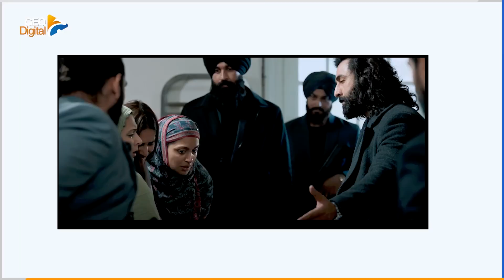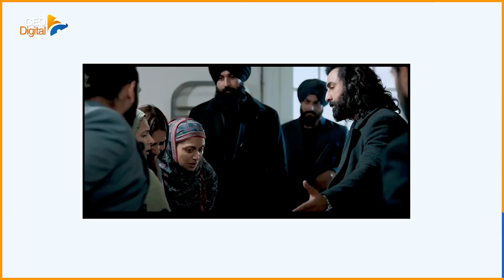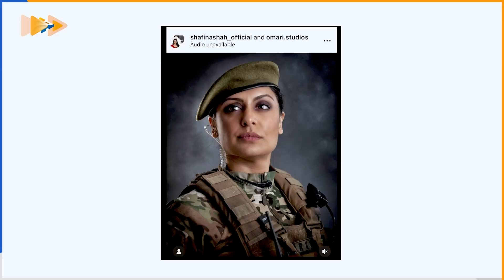Which Pakistani actress played the role of Bobby Deol’s wife in Animal? | Geo Digital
Geo Digital is a platform where you will find food reviews, accurate, bold, and research-based video content from different genres.

NOTE: Our aim is to provide you with the best 4K content!

"Explore the world with Geo Digital, your premier destination for insightful content and engaging stories. Our channel covers a diverse range of topics, including:

- Geographic explorations and cultural discoveries
- Global news and international affairs
- Environmental issues and sustainable living
- Science and technology advancements
- History's mysteries and untold stories
- Food and culture from around the world
- Health and wellness tips
- Business and economic insights
- Automotive innovations and reviews

From the farthest reaches of the globe to the latest trends and innovations, we've got you covered. Our videos are designed to educate, inspire, and spark curiosity. We value your feedback and look forward to keeping you informed and entertained. Welcome to Geo Digital - your window to the world!"

We also feel like promoting our local businesses, so if you want us to highlight your product, write to us at